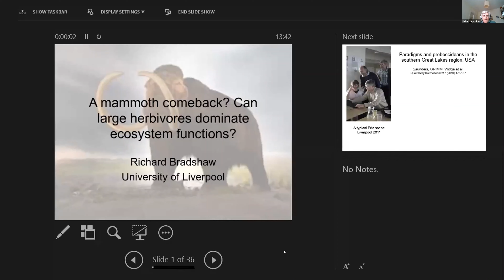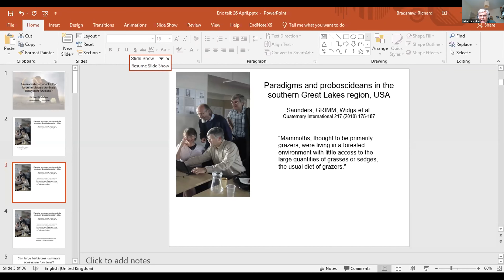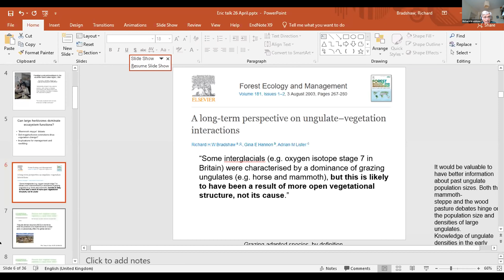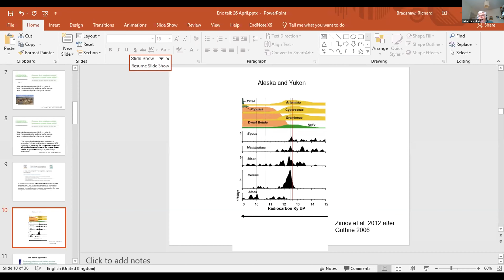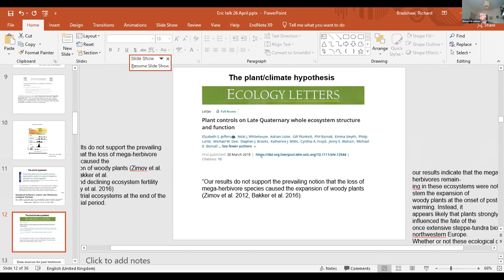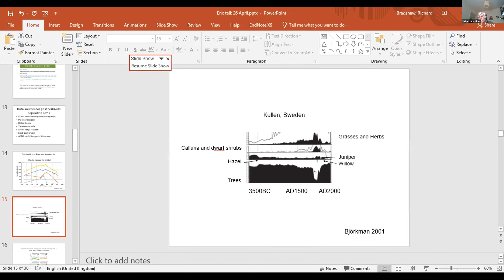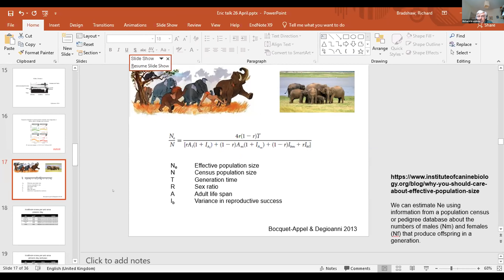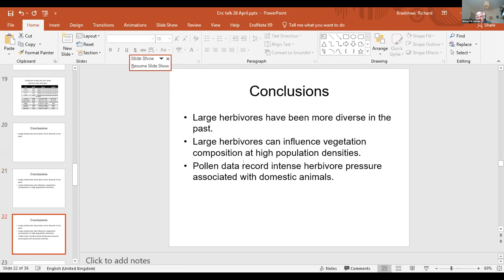2.15 Europe: Richard Bradshaw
This video is part of a memorial event celebrating the life and scientific legacy of Dr. Eric C. Grimm. More information about this event can be found